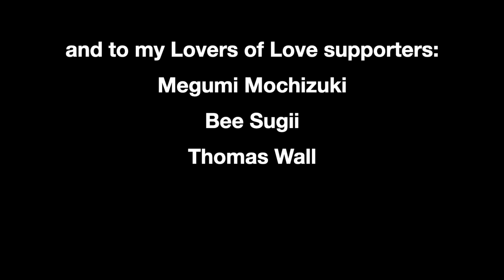Beginning Meditation #3 - The Mind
In this series we are approaching meditation starting with the foundation of the 3 elements--posture, breath, and mind. By focusing on these 3 supports, and with steady and regularly practice, the doors to the experience of meditation can open more readily. If you are new to meditation, here are some other helpful guidelines:

1. Pick a quiet place with fresh air, wear unrestrictive clothing, use a meditation cushion to be comfortable sitting for long periods
2. Prepare the space (clean), turn off all electronics, prepare yourself (wash), if you like light a candle and burn some incense
3. Practice first thing in the morning. As you progress, introduce a second evening practice. Begin with short sitting sessions, then lengthen gradually up to 30 min.
4. Enjoy the experience. No need to force anything or have any expectations